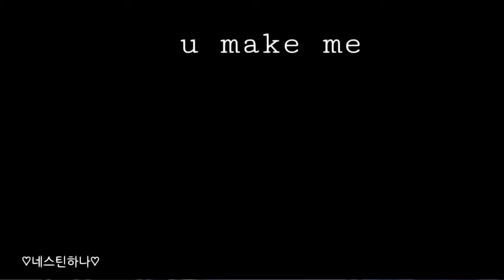shy || nct jungwoo (short fmv)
this is my first time editing a fmv and i hope you like it ♡♡♡♡

song: shy by Jai Waetford